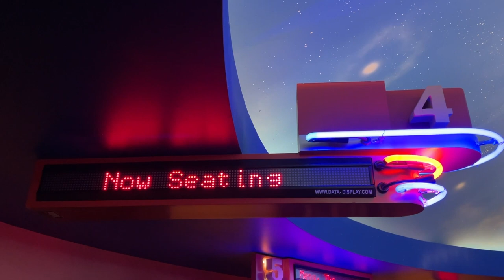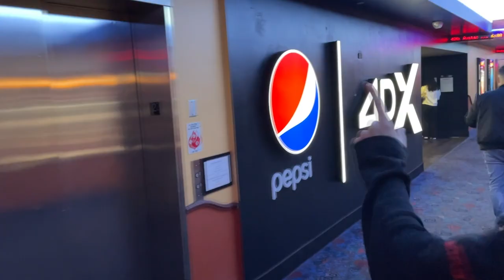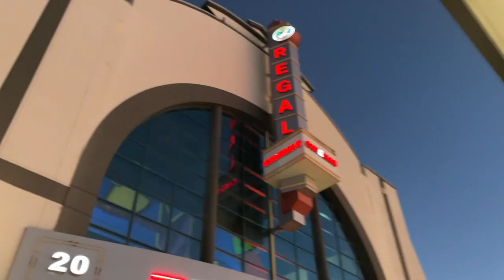is Regal Unlimited truly UNLIMITED?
Regal "Unlimited", in this video Jeremy puts that to the test...